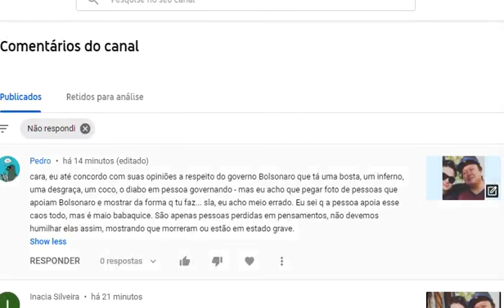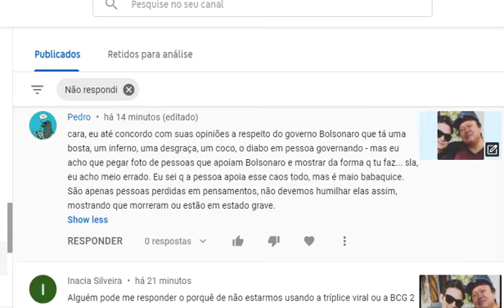🔴 SÃO Pedro MIM aconselhou a ser mais empático com Bolsonaristas egoístas. Cortes Moderador 17/03/21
"Cortes" do Moderador Net (17/03/2021): Respondendo SANTO Pedro que me aconselhou ser mais empático (compreensivo) com Bolsominions  extremamente egoístas. SELVA, PATRIOTAS!

Municípios onde o miliciano genocida Jair Messias Bolsonaro teve mais votos tiveram mais mortes na pandemia de Covid. SELVA, PATRIOTAS!

Municípios onde o ex-presidente miliciano genocida Jair Bolsonaro (PL) obteve mais votos nas eleições presidenciais de 2018 e 2022 tiveram mais mortes durante os picos da pandemia de Covid-19 no Brasil, mostrou estudo publicado na revista Cadernos de Saúde Pública nesta segunda-feira (20). SELVA, PATRIOTAS!

A pesquisa analisou a relação entre o excesso de mortalidade registrado em 2020 e 2021 e o percentual de votos obtido por Bolsonaro no primeiro turno daqueles pleitos. SELVA, PATRIOTAS!

Na crise sanitária, o então presidente contrariou recomendações de autoridades de saúde e se opôs a medidas de isolamento social e uso de máscaras. O trabalho identificou que cada aumento de 1% nos votos municipais para o presidenciável em 2018 e 2022 esteve associado a uma alta de 0,48% a 0,64%, respectivamente, no excesso de mortes dos municípios durante os picos da pandemia.

Bolsonaro não é apenas negligente, é o pior presidente da história do Brasil. O desGoverno do Miliciano Genocida, Jair Bolsonaro, ficará eternizado pelo genocídio, negacionismo, fome, xenofobia, preconceito, racismo, feminicídio, machismo, homofobia, desemprego, carestia, corrupção, desmatamento, garimpos ilegais, grilagem, inflação e por ter transformado o Palácio do Planalto em uma fábrica de mentiras (Fake News).

Cidades em q o miliciano genocida, Jair Bolsonaro, venceu, tiveram mais mortes por covid. Cidades q tiveram mais de 51% dos votos para Bolsonaro registraram números de casos até 300% maior e até 415% mais mortes um ano depois do início da pandemia.